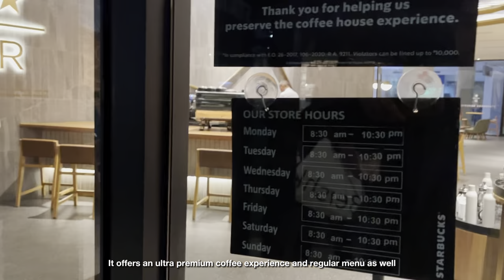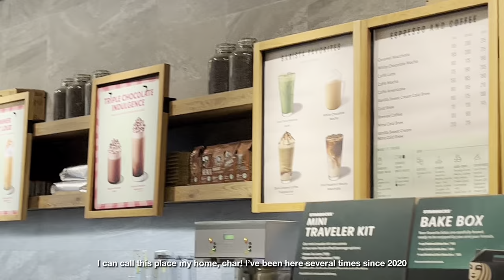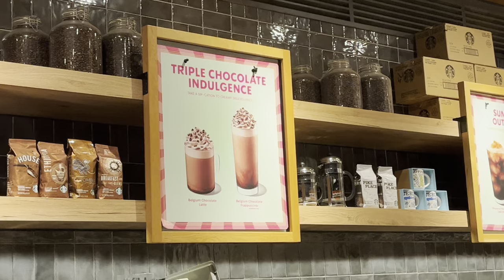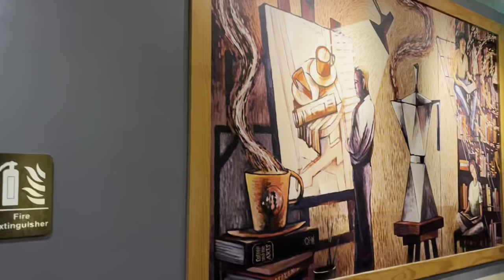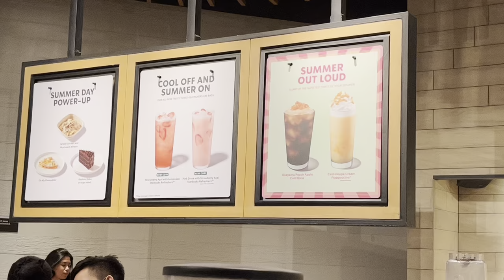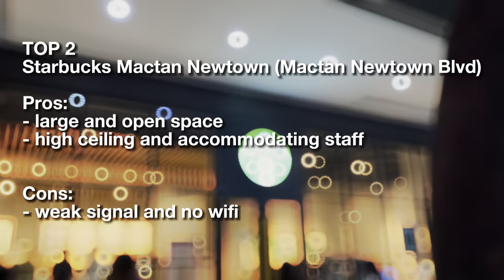The Ultimate Guide to the Best Starbucks Location in Cebu City | Philippines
Hello Friends! If you love hanging out in coffee shops, come with me, and I'll take you to the best Starbucks places in Cebu City ☕

(●ˇ∀ˇ●) watch it in HD, hope you enjoy!
Please let me know if you want part 2.

All the credits for the music goes to each artist:
- Alright ! by Juju B. Goode (feat HOHYUN)
- Runaway dream by Aekasora
- Limits by Aekasora
- Street Sweeper by Aekasora
- The Ride  by Aekasora
- Soul Escape  by Aekasora
- Rush Hour  by Aekasora
- Horizon by Aekasora
- amber - vyen
- Breezy Slide by Louie Zong (feat. Brian David Gilbert)
- Charlie Brown's day off by Louie Zong
- Rooftop cinema by Frumhere & O Her
- Runaway dream + more  by Aekasora
- manhattan - dyalla
- papov - yung logos
- sunflower - latasha